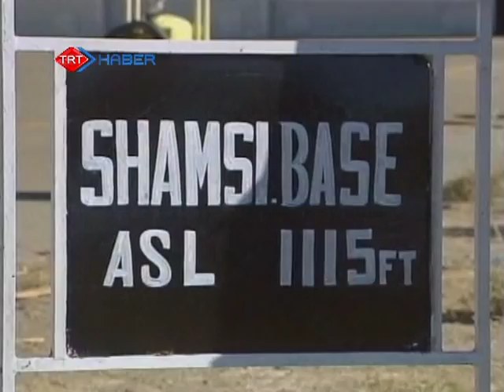Foreign Minister of Pakistan Ms Hina Rabbani Khar interview with TRT Haber at Istanbul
TRT Haber interviewed Foreign Minister of Pakistan Ms Hina Rabbani Khar upon her arrival at Istanbul on 6 June 2012 to attend Ministerial meeting of Global Counter Terrorism Forum held at Istanbul, Turkey from 7-8 June 2012.